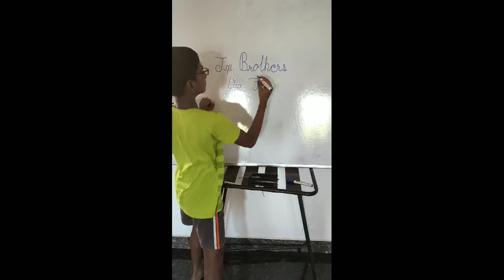ART OF WRITING